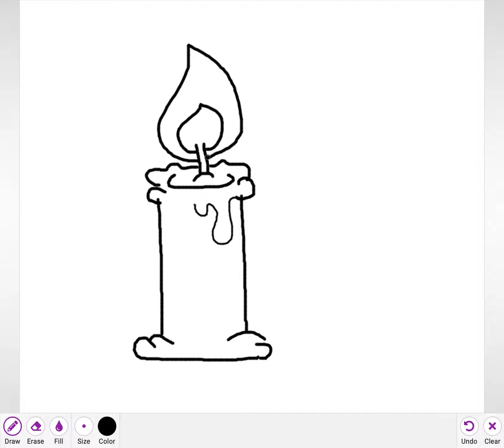Easy way to draw CANDLE for pictionary